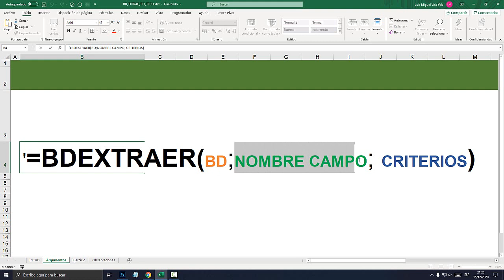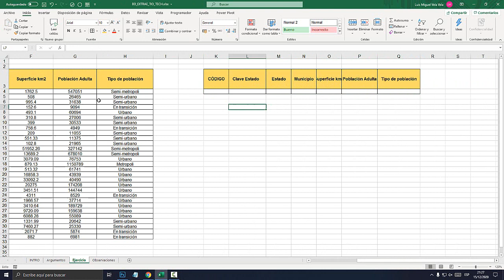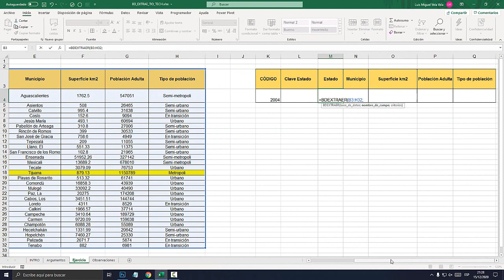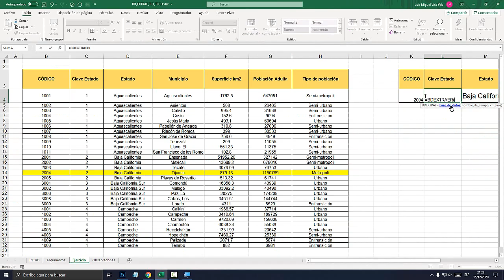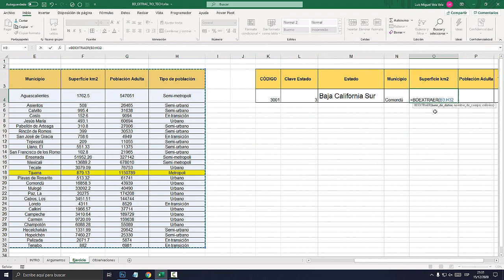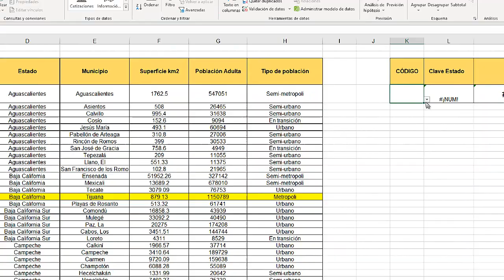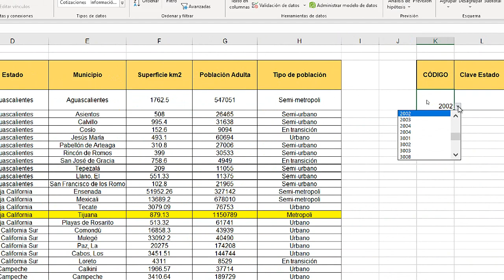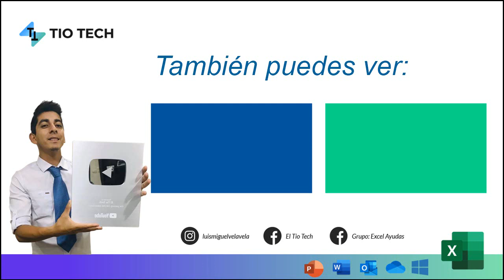Función BDEXTRAER en Excel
Aprende a utilizar la función BDEXTRAER en Excel. Extraer valores con la función BDEXTRAER. Funciones de base de datos en Excel.

00:00 Función BDEXTRAER.
01:43 Copiar Encabezados.
02:15 Ingresar Código.
02:51 BDExtraer para Buscar por Código.
04:37 Buscar Clave Estado.
05:26 Cambiar Código.
05:35 Buscar Municipio.
06:15 Buscar Superficie Km2.
06:58 Crear lista para Código.
07:54 Observaciones.
08:20 Error Códigos Duplicados.